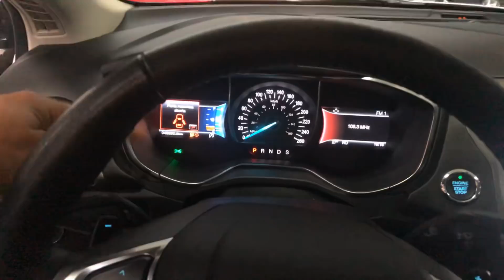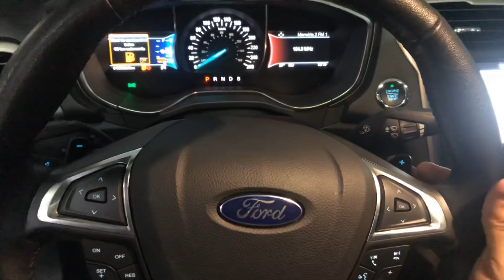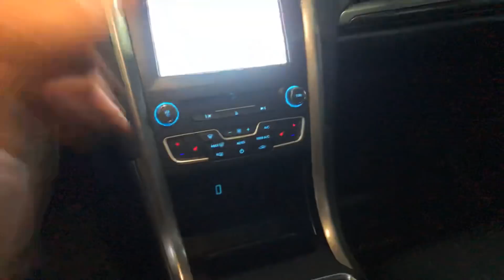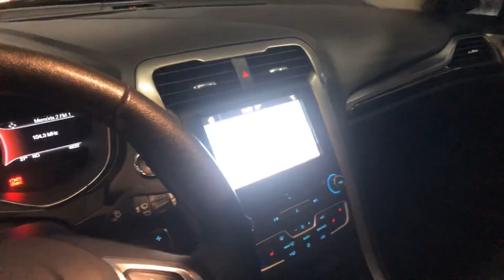Ford Forte Especial Fusion 3 ofertas imperdíveis ft. Pedro Altieri